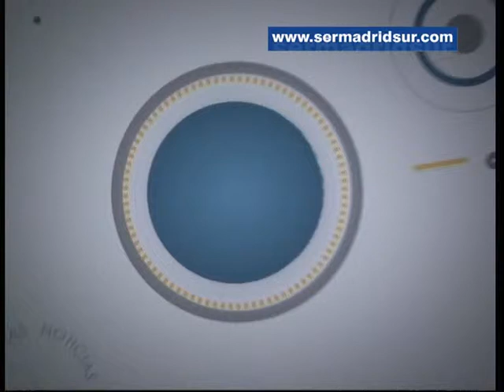Fuenlabrada Noticias (del 25 al 30 de abril de 2015)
Fuenlabrada organiza una jornada para explicar los Planes de Emergencia en colegios públicos. Además, en “Fuenlabrada Noticias” les hablamos del acuerdo entre el Ayuntamiento y varias comunidades de propietarios para la impermeabilización de sus garajes y la adecuación de la plaza en superficie.

Además, 1.200 estudiantes de Loranca presentan sus trabajos para el proyecto europeo “Luces para la Ciudadanía Global” y hablamos sobre la iniciativa municipal de destinar más de 48.000 euros a un centro infantil de Mozambique, entre otros temas.